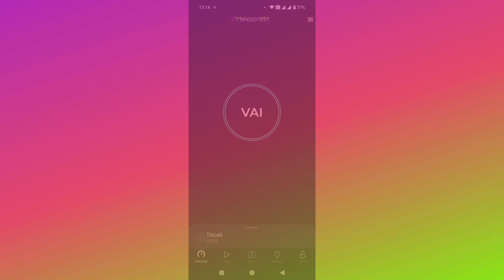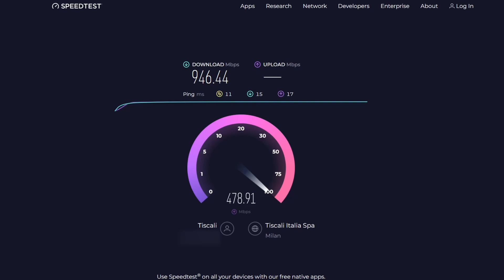Speedtest TISCALI FTTH (Open Fiber) - ↓ 2,5 Gbps - ↑ 500 Mbps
Speedtest della linea internet che ho in un altro posto.
Operatore: Tiscali
Offerta: UltraInternet Fibra Full
Upload: 500 Mbps
Router in comodato: AVM Fritz!Box 5530 Fiber
ONT fornito da Open Fiber: ZTE ZXHN F6005
Infrastruttura: Open Fiber - Area Nera - Cluster A&B

Nota: video a solo scopo dimostrativo. Latenza e velocità possono cambiare a causa di diversi fattori, anche non direttamente controllabili dall'utente finale (configurazione dispositivi utente, configurazione dispositivi operatore, distanza tra utente e server, instradamenti, saturazione di rete, carico dei server, etc.).

Song
Title: Cloud Ten
Arist: Fareoh